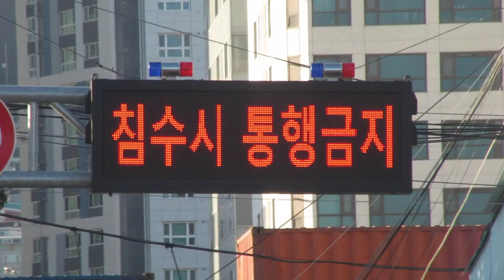韓国の道路情報板？ 韓国 Busan, Dong-gu, Chungjang-daero, １６０ a4703호(35.119835047138, 129.04658331364251)